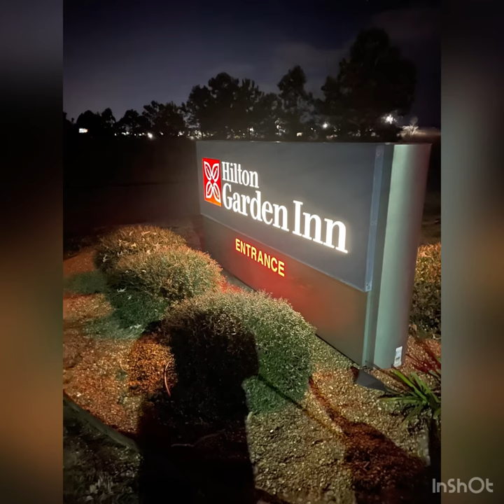Traveling to our first out of state travel nurse assignment